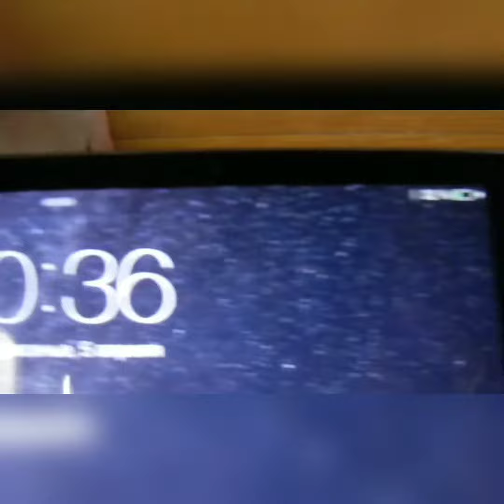gerador auto sustentável